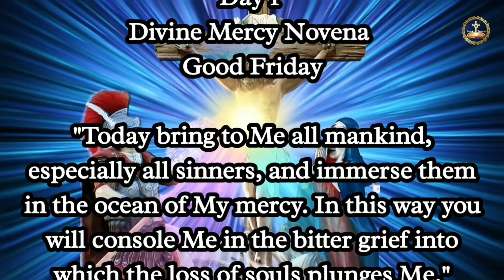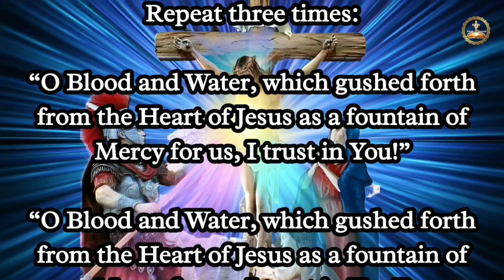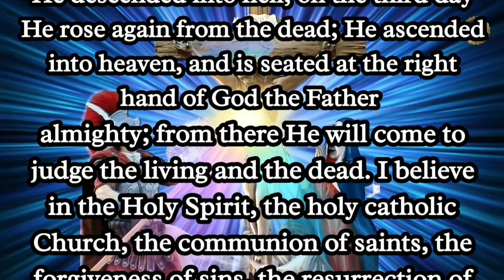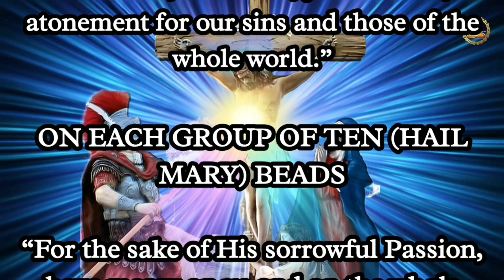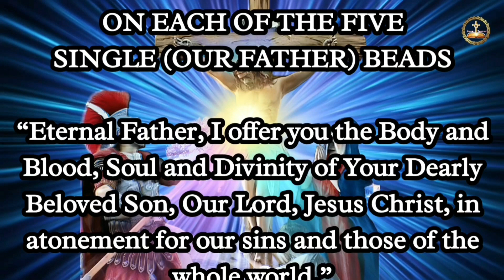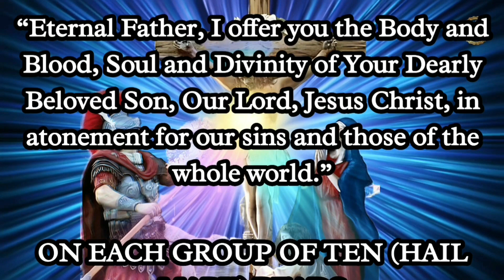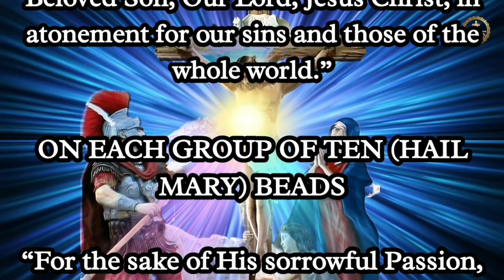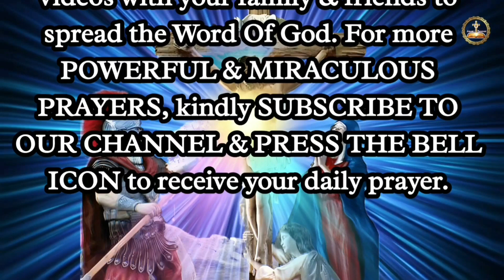Divine Mercy Novena Day 1 | Novena To The Divine Mercy Day 1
Love & Peace,

Ancient Devotion